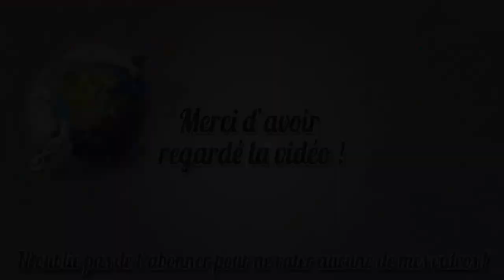Dofus | Une carte à jouer | 8# Encore un super combat !